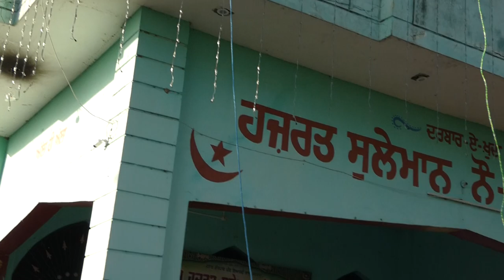ਨਿਸ਼ਾਨ ਸਾਹਿਬ ਦੀ ਰਸਮ ਅਸਥਾਨ ਨੌਗਜਾ ਪੀਰ ਪਿੰਡ ਹੀਉਂ